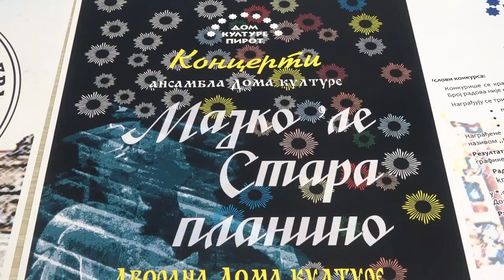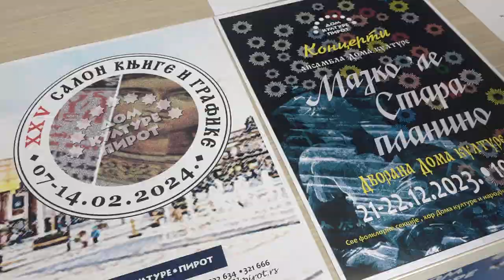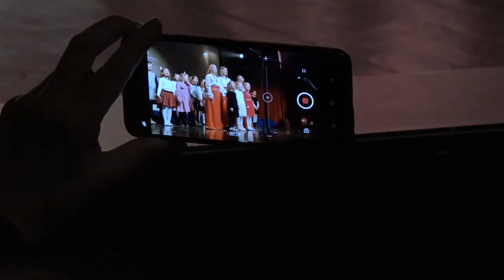TRADICIONALNI KONCERTI ANSAMBLA DK, DOČEK NOVE GODINE UZ GRUPU VALENTINO